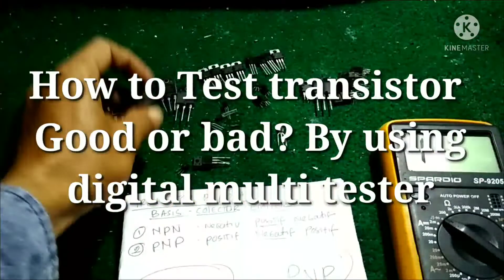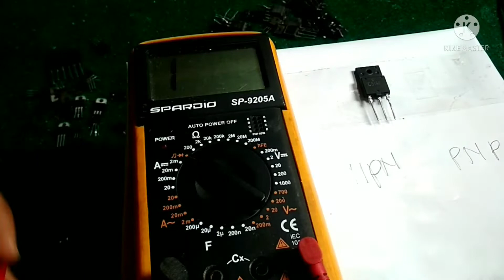How to Test transistor good or bad by using multimeter digital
in this video you can see also how to indentify the type of transistor pnp or NPN